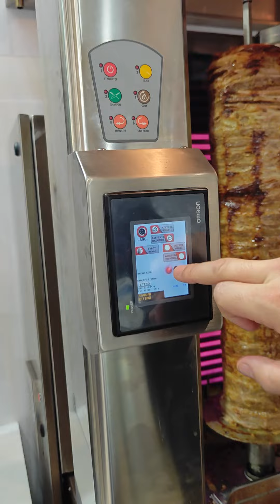Robot μηχανή γύρου που κόβει μόνη της.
Ένα εξαιρετικό μηχάνημα για τις ανάγκες μεγάλης παραγωγής γύρου.

Προσφέρει ταχύτητα (στο video είναι ρυθμισμένο στο αργό) και ακριβές κόψιμο στο πάχος.

κάνετε ευκολότερη την παραγωγή σας.

Καλέστε μας στο 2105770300 Δευτέρα ως Παρασκευή 9:00-15:00